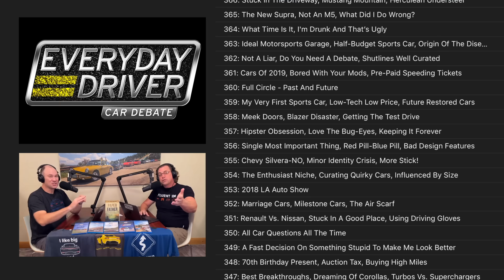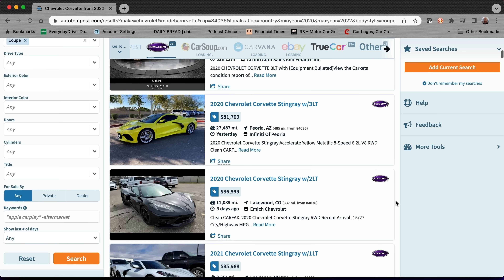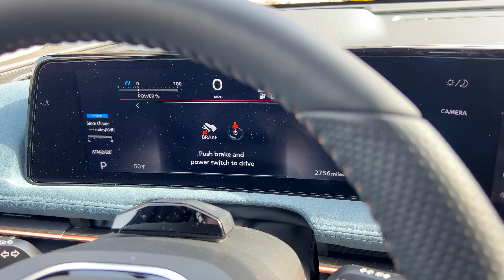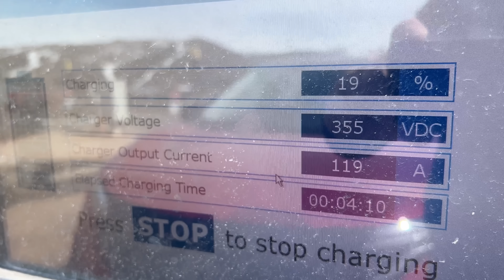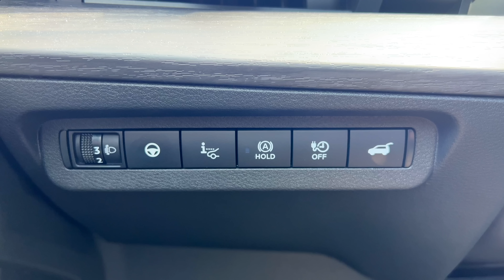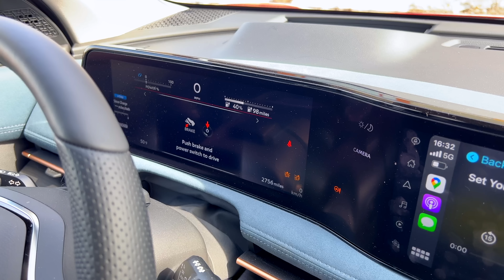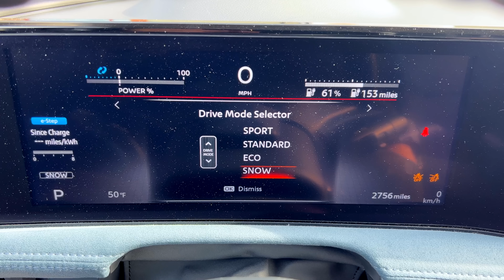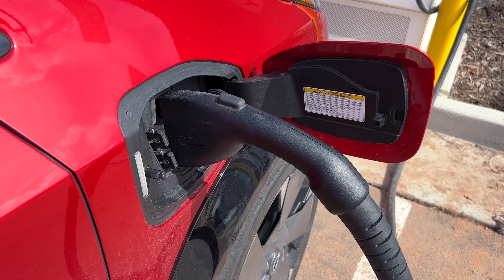Nissan Ariya – Leafing an Impression – Test Drive | Everyday Driver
The Nissan Ariya builds on Nissan’s experience with the Leaf to become the brands first all EV SUV. Paul and Todd drive the fully loaded Platinum+ e4orce model and discuss how this model holds up in the most competitive market for EVs. Join us for a Test Drive!

Shopping for an EV? Use this handy link from Autotempest.com - All The Cars. One Search.

If you want to see our TV show, our gear, or anything else we do, go

New Dual-Host reviews on Sundays. New POVs on Wednesdays.

Also big comparisons our original channel: YouTube.com/EverydayDriver